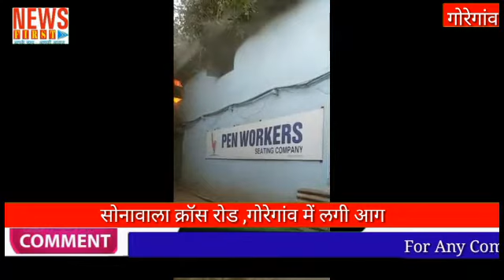सोनावाला क्रॉस रोड ,गोरेगांव में लगी आग